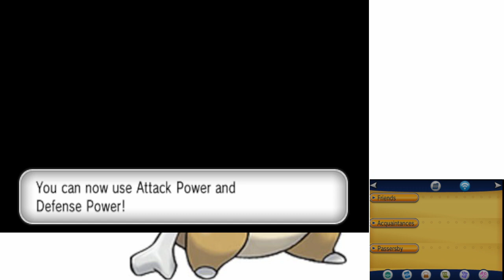We get WHAT? and then sightsee in Lumiose! Episode 4 Pokemon Y Nuzlocke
We talk to professor and get a second starter then sightsee around Lumiose. Episode 4 of Pokemon Y Nuzlocke.